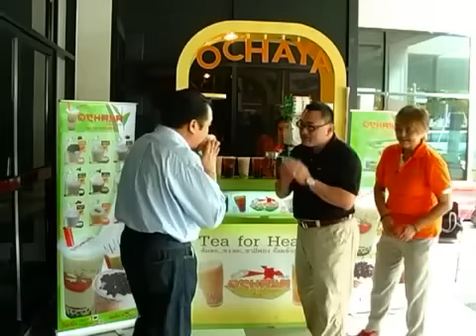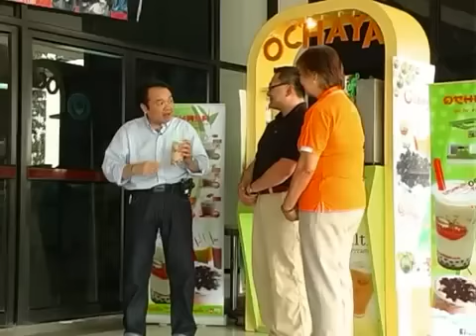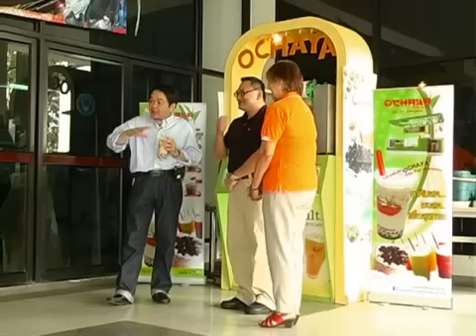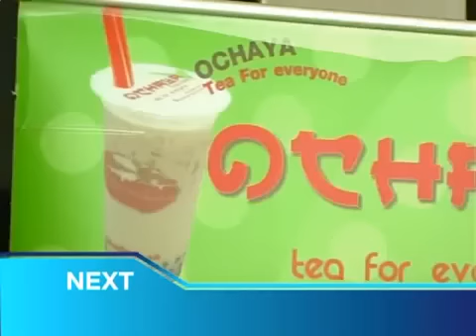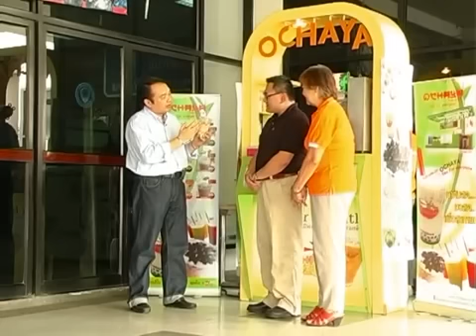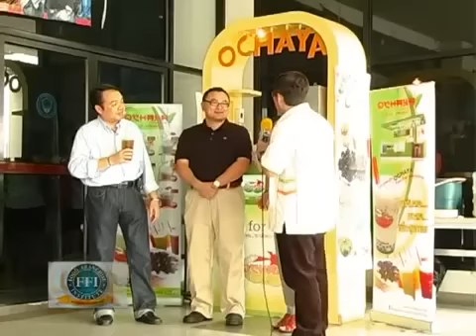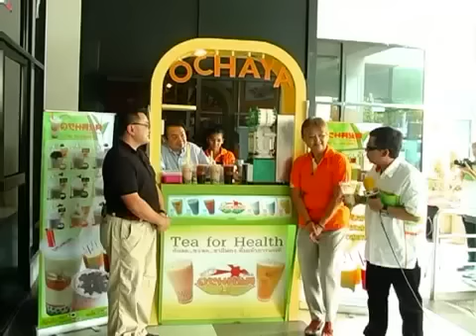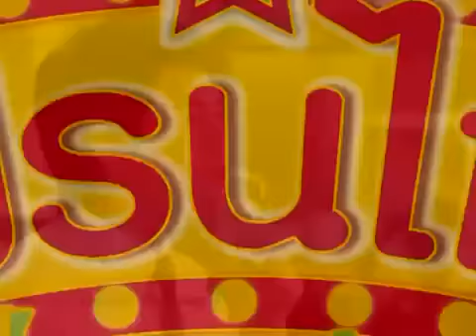รายการแฟรนไชส์เรื่องง่ายๆ โอชายะ ชานมไข่มุก